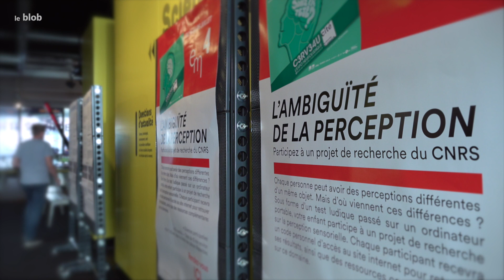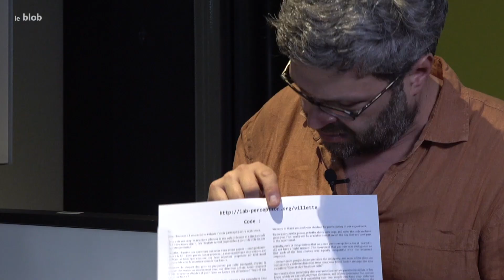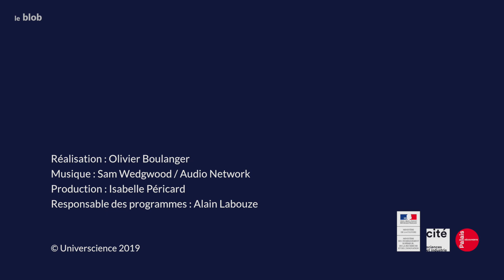Images ambiguës : un casse-tête pour le cerveau | Interview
Chaque personne peut avoir des perceptions différentes d’un même objet. Mais d’où viennent ces différences ? Mark Wexler, psychologue expérimentaliste à l’université Paris Descartes, propose aux visiteurs de la Cité des sciences et de l’industrie de participer à une expérience à la fois ludique et scientifique sur la perception des images ambiguës.